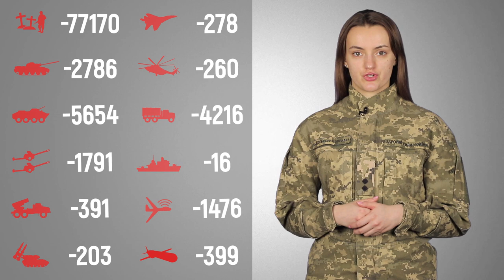Загальні бойові втрати противника з 24.02 по 08.11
Ще 710 російських окупантів ліквідовано в Україні - найбільших втрат ворог зазнав на Бахмутському та Авдіївському напрямках. / Another 710 russian occupiers were eliminated in Ukraine - the enemy suffered the greatest losses in the Bakhmut, and Avdiivka directions.